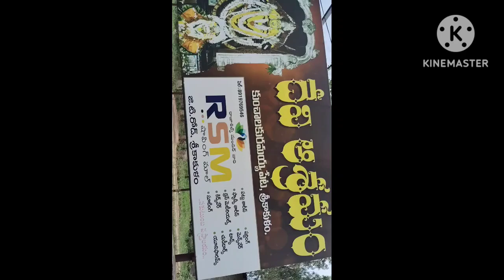శక్తిపీఠం at srikakulam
శక్తిపీఠం